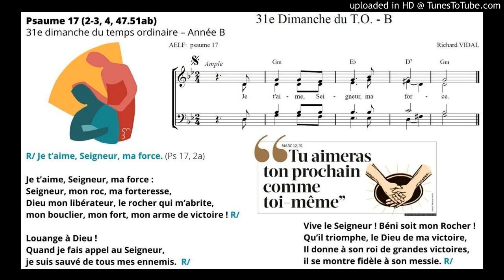Psaume 17 (2-3, 4, 47.51ab) 31e dimanche du temps ordinaire – Année B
Psaume 17 (2-3, 4, 47.51ab)
31e dimanche du temps ordinaire – Année B

R/ Je t’aime, Seigneur, ma force. (Ps 17, 2a)

Je t’aime, Seigneur, ma force :
Seigneur, mon roc, ma forteresse,
Dieu mon libérateur, le rocher qui m’abrite,
mon bouclier, mon fort, mon arme de victoire ! R/

Louange à Dieu !
Quand je fais appel au Seigneur,
je suis sauvé de tous mes ennemis. R/

Vive le Seigneur ! Béni soit mon Rocher !
Qu’il triomphe, le Dieu de ma victoire,
Il donne à son roi de grandes victoires,
il se montre fidèle à son messie. R/